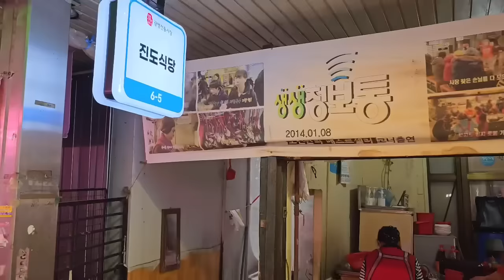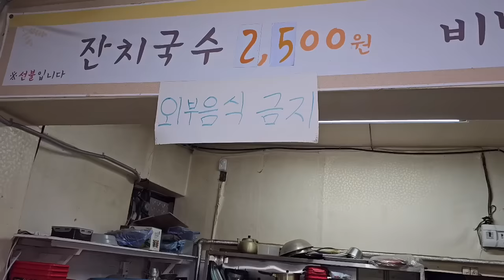역대급 국수 한그릇 2500원! 말도 안되는 가격으로 시장을 발칵 뒤집어논 잔치국수 비빔국수 전문점/ noodles/Korean street food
잔치국수 비빔국수 일번지 갓가성비 때문에 끊임없이 줄서고 있는 진도식당을 소개합니다.

가성비 맛집 정보
상호: 진도식당
장소: 광명시장 내
가격: 잔치국수 2500원 비빔국수 3500원
영업: 오전 11시~저녁 8시 30분(둘째 넷째 화요일 휴무)